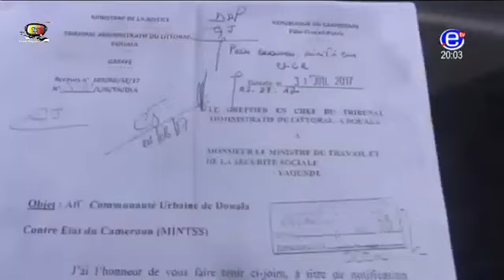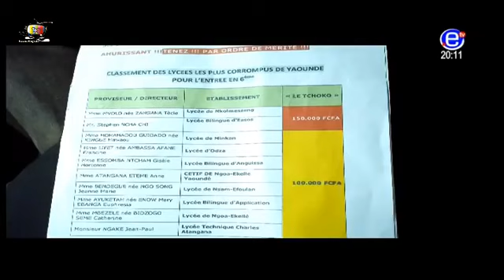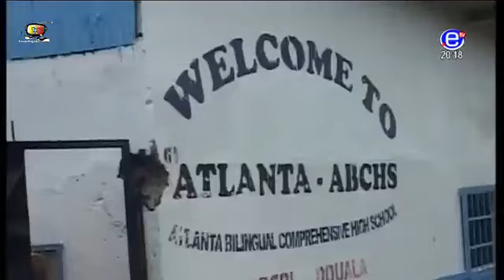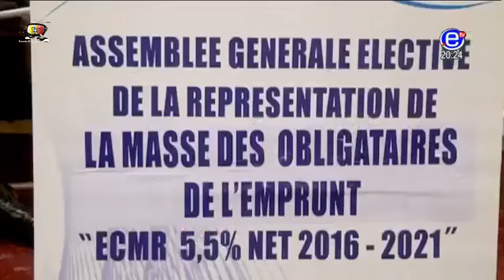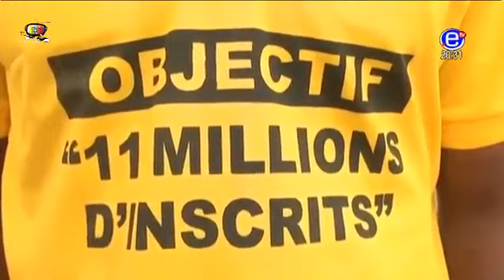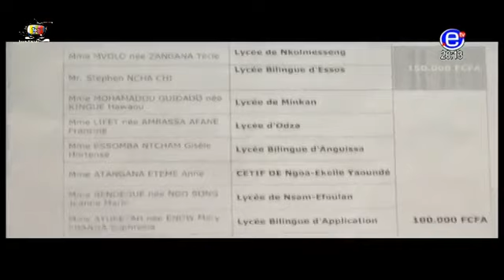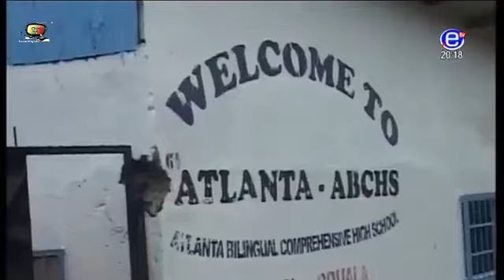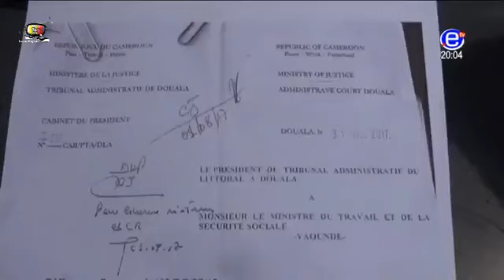EQUINOXE TV JT 20H00 (L'opération au moins 11 Millions d'inscrit à t'elle atteint son obje